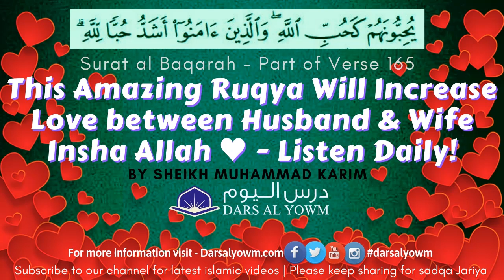This Amazing Ruqyah Al Shahria Will Increase Love between Husband & Wife SuratAlBaqarah Verse 168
The Most Powerful Verse Of Quran 41 x time Surah Al baqarah Ruqyah in Audio format Will Increase Love between Husband and Wife and to get money, success, rizq, job, health, desire, children, business, married, marriage, work and fame and burn the Jinn, Magic and evil eye, Please make sure you make intention to Burn them and are in wudu it's recommended to have a person present, listen with headphones for maximum effect.
Make strong intention and firmly believe that Allah s w t will remove your issues through these blessed prayers. And connect to Allah swt with full iman! May Allah swt give all who are affected with Sihr a full shifah Ameen!
🔊 Everyone who joins the ruqya please recite istighfar 3 times and 3 times salawat.
We at DarsAlYowm Work To Look After Those In Need Send Us Your Sadqa Or Zakaat Or General Donations. Supporting Humanity With No Borders One World.
Our Projects Include:
Water Wells, Feeding, And Clothing Of Orphans. Buying Medicine For The Sick.
Repatriating Homeless Or Destitute And Many Many More.

Description:
Assalamu Alaykum this process of Ruqya is a little different and has an element of hadith mixed with practical experience.
* We need to start off with intention, Niyyah.
* Our Niyyah is that we will be listening to this Ruqya with the faith and conviction, yaqeen that Allah s w t will remove our all difficulties, whether its magic or jinn or Evil Eye or even physical illness. We must listen with that faith.
* Keep a bucket of water whilst listening to the Ruqya and keep a bottle of water for drinking and a bottle of either mustard or Olive oil.
* After Ruqya is finished we should bathe with the water in the bucket we can add more water if needed we can use soap and shampoo etc and bathe asap.
* You can shower in the bathroom with water.
* You should spray some water in the home to remove issues from the home.
* We should drink as much of the water in the bottle don't let it finish keep adding more water and keep drinking.
* The oil before sleep we should apply from head to toe all over, in our nose in our ears 3 drops in each ear and in our belly button. Soles of our feet.
* After the ruqya make dua to Allah.
* May Allah swt grant you peace and change all your difficulties into happiness and grant shifa health. May Allah s w t open the doors of his mercy for you and all of us Ameen Ameen Ameen
* Please remember us in your dua's/prayers.
If you display any odd the following symptoms or similar then know that you have a spiritual issue.
Headaches
Body pain
Pain in legs
Feel heavy
Feel the pressure on head or eyes
Feel sleepy
Keep yawning
Get angry
Feel like leaving the room
Feel like crying
Feel anxious
These are just some of the issues:

Dars Al Yowm Was created for the pleasure of Allah and his order to seek and pass on knowledge.
All care is taken to ensure each lesson is as prescribed by the Holy Quran and the Hadith of Prophet Muhammed s.a.w. and focuses on the fard and Sunnah acts.
It is hoped that through these lessons we may draw closer to Allah subhana wa ta ala and be deserving of his rewards.
This channel is maintained by Sheikh Muhammad Karim & for Dars Al Yowm. Feel free to download these lessons and pass them on to others.

Jazakamullahu Khaira.